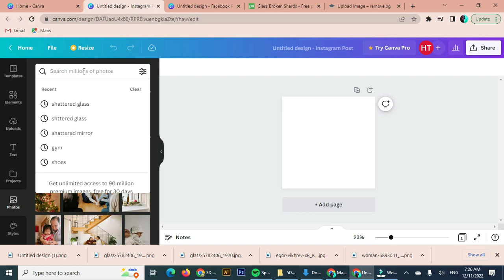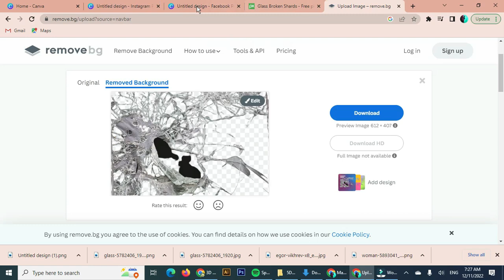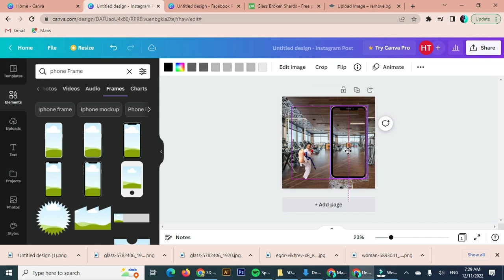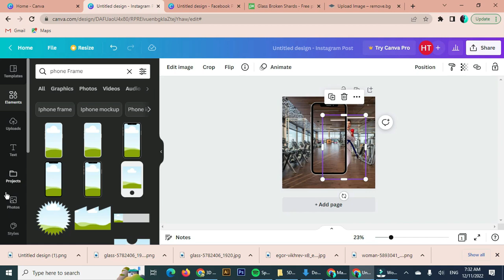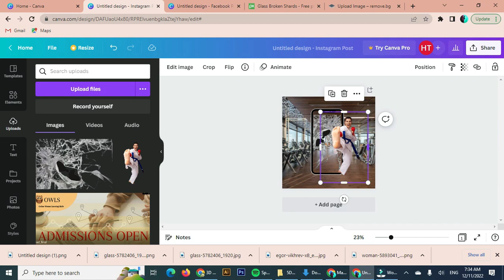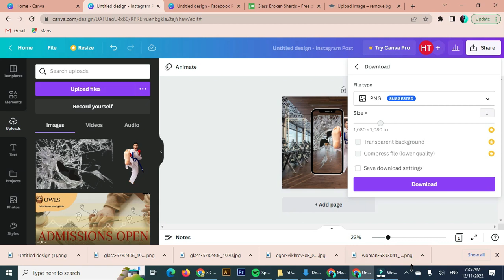How to create a 3D effect in Canva using FREE version in Urdu/Hindi#canva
Here's how to create a 3D effect in Canva, guys! Name it Pop-out, break-through, window-smash. 3D photo effects are so catchy, we couldn't resist and had to show you how to create them easily with Canva!